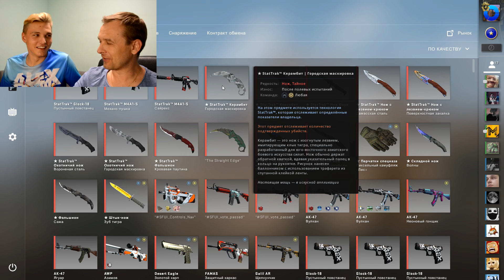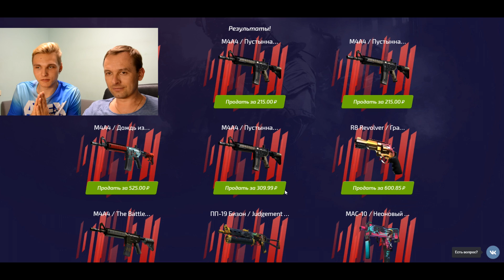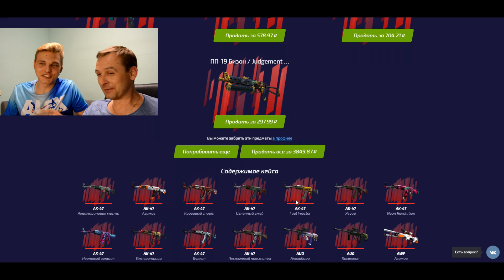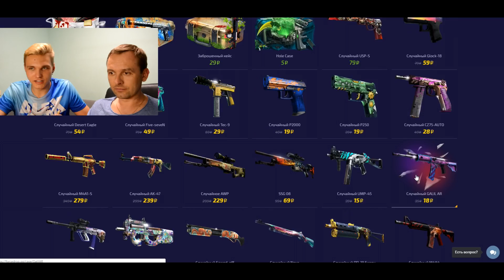Мой Батя ВПЕРВЫЕ в Жизни Играет В CS:GO! Он в ШОКЕ!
В этом видео мой папа впервые в жизни играет в ксго и он в шоке! видео очень смешное и он узнал , что такое cs:go , угар!

Меня зовут AlexShow. На моем канале вы найдете видео по cs:go, троллинг ксго, лайфхаки csgo, сs go mobile, баги кс го, пиратский cs и многое другое!